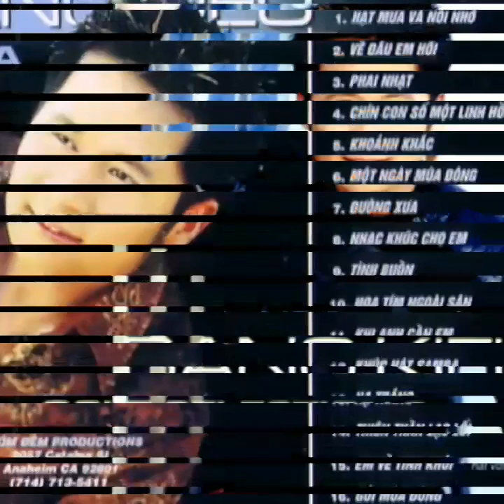Đường Xưa _ St Quốc Dũng ☆ Cs Bằng Kiều ☆ VND 14/5/2019